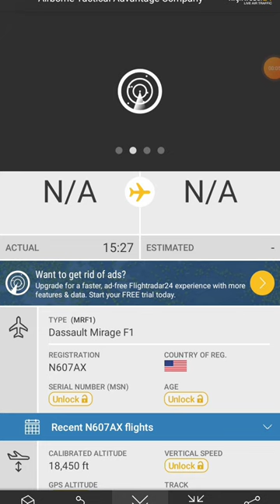Dassault mirage with wrong pictures!